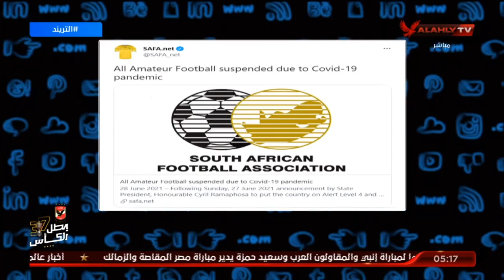أمير هشام يكشف الاحتمالات المتاحة في حالة انسحاب كايزر تشيفز بسبب تفشي فيروس كورونا لديهم | التريند